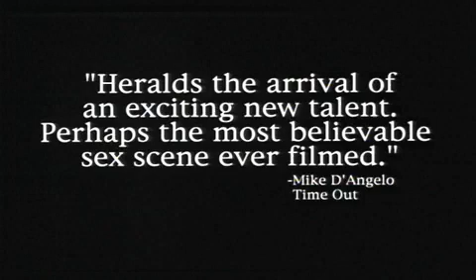The Late Marriage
Trailer for The Late Marriage(Hatuna Meuheret).

Directed and Written by Dover Koshashvili

Cast -

Lior Ashkenazi as Zaza
Ronit Elkabetz as Judith
Moni Moshonov as Yasha
Lili Koshashvili as Lili